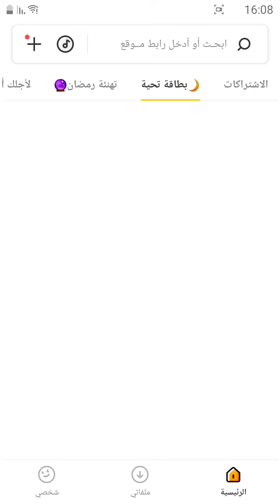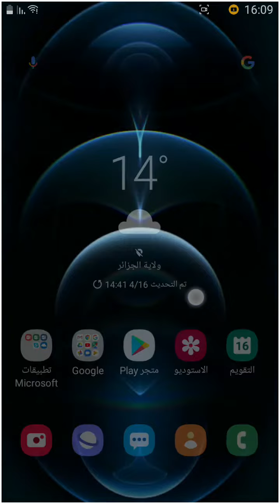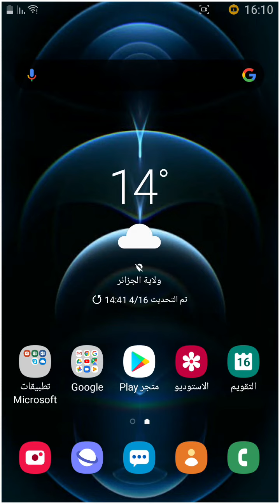تحميل تطبيق سناب تيوب للأندرويد لتحميل الموسيقى و الفيديوهات من أي موقع و بجودة Snaptube|4K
مرحبا بكم في قناتكم Marwan CH
أدعوكم للإشتراك في القناة و تفعيل زر الجرس ليصلكم كل ما هو جديد في القناة و شكرا جزيلا لكم
أحبكم. ❤